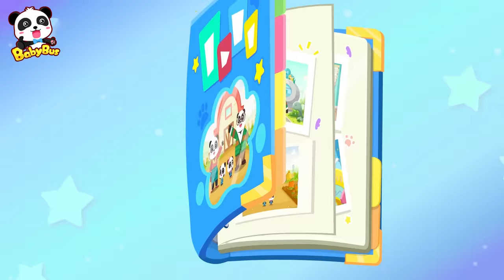Pertama Kali Bayi Kiki Pergi Ke Rumah Sakit | Lagu Anak | Kartun Anak-anak| BabyBus Bahasa Indonesia